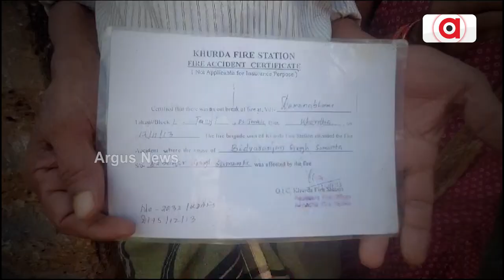ଥିଲା ବାଲାକୁ ମିଳୁଛି ପକ୍କା ଘର ନଥିଲା ବାଲାକୁ ନାହିଁ || Awas Yojana Corruption In Khordha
ଗରିବଙ୍କ ପାଇଁ ସରକାର କରିଛନ୍ତି ପକ୍କା ଘର ଯୋଜନା । ହେଲେ ଯୋଗ୍ୟ ହିତାଧିକାରୀ ପାଖରେ ପହଞ୍ଚୁନି ଯୋଜନା । ଯୋଜନା ହେଉଛି ବାଟବଣା । ଥିଲା ବାଲାକୁ ମିଳୁଛି ପକ୍କା ଘର ନଥିଲା ବାଲାକୁ ନାହିଁ । ଆବାସ ଯୋଜନାରେ ବ୍ୟାପକ ଅନିୟମିତତା ଅଭିଯୋଗ ।